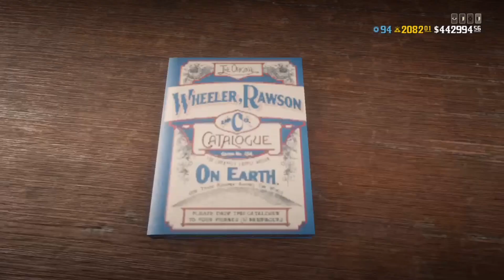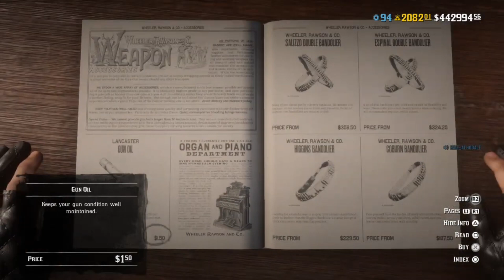شرح تحديات ريد ديد اليومية + موقع مدام نزار 16/6